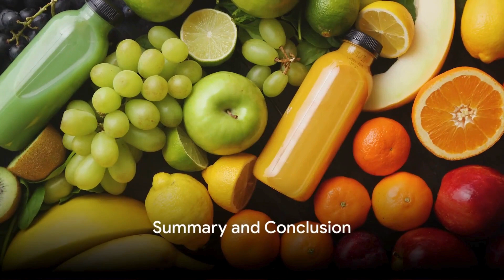Top 10 Nutrient Rich Foods for a Healthy Diet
Unlock the secrets to a nourishing diet with our latest video, "Top 10 Nutrient Rich Foods for a Healthy Diet." Explore the world of wholesome nutrition as we unveil the power-packed foods that can elevate your well-being. 🥦🍓 Discover a wealth of vitamins and minerals to boost your energy and support overall health. Join us on this journey towards a healthier you!